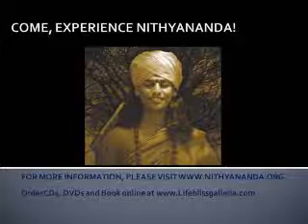Struggling Keeps the Struggle Alive -- Nithya Sutra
From the works of Living Enlightenment Master Parmahamsa Nithyananda.
In this clip taken from discourse titled "Visualize and Transcend!", Swamiji says this technique can liberate you from depression forever.